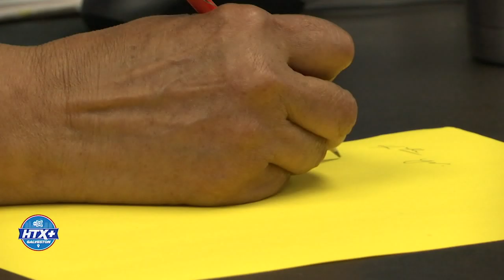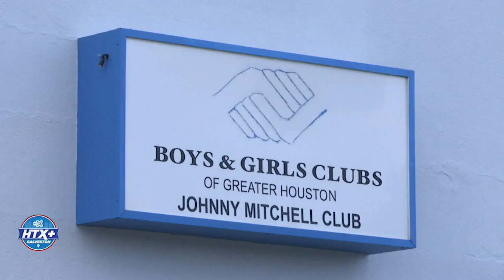Mentor 1 of first female voices at Galveston Boys and Girls Club | HTX+ GALVESTON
Carol Freeman has been volunteering at the Boys and Girls Club since 1985. For more than 34 years, she has been mentoring Galveston area youth.

In her time at the Club, she has mentored a countless number of students through their childhood, high school and college process.

"Besides my mother, she is the one who pushed me and put it in my head that I can succeed and will. If it wasn't for her, to be honest, I would have never gotten this far," said former alumni and college graduate Lyric Gonzalez.

Freeman takes a great joy in seeing her former alumni come back to the Club and mentoring future young minds.